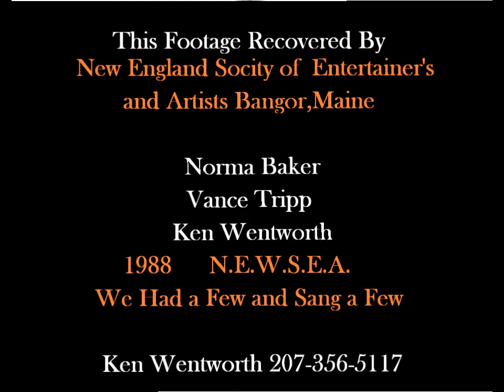Vance Tripp -Norma Baker - Ken Wentworth 1986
Producer Artists Carousel an N,E,W,S,E,A, of Brewer,  Maine
Recovered by New England Society of Artists and Entertainers
Ken 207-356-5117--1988 & a few songs with friends on a cold nite